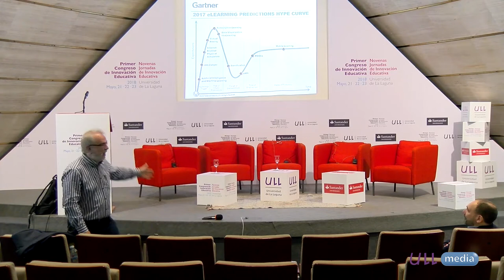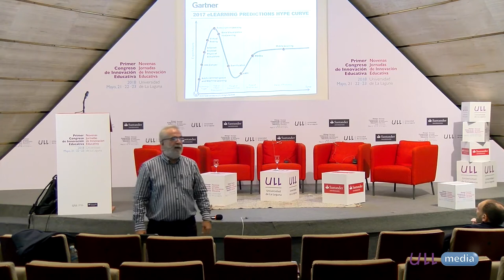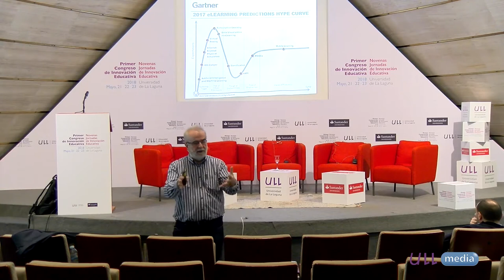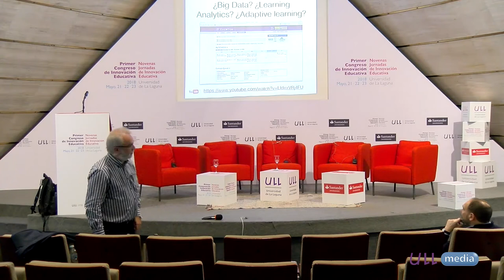Jordi Adell (Universidad Jaume I) - Preguntas claves para una tecnología crítica